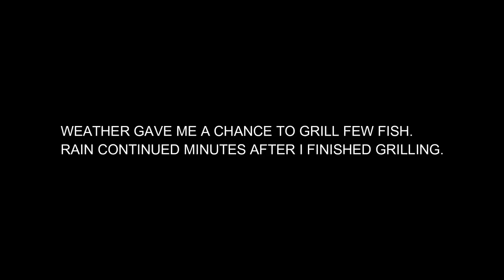SEA BASS | GRILLED FISH FOR LUNCH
Finally weather allowed even for just these 2 hrs to grill something. So went for fish which is an alltime favorite.

 PLEASE 👍🏼 AND 🔔 TO THE CHANNEL AND SHARE WITH
 YOUR FRIENDS AND FAMILY.

➡️ RECIPE & DETAILS  ⤵️

My advise for any kind of meat is to let it drain in a colander for a couple of days. Then add just enough oil for the meat to become sticky and salt as if you were salting a ready cooked meal. Mix and seal in a bag until grilling.

Η δικη μου συμβουλη για ολα τα κρεατα ειναι να τα αφηνετε σε σουρωτήρι στο ψυγειο για 2 η 3 μερες. Μετα να βαζετε λιγο ελαιολαδο οσο οσο να το "πιασει", αλατι οπως θα βαζατε σε ψημενο φαγητο και μετα σε σακκουλι τροφιμων μεχρι να το ψησετε.

🎬 All videos on 1080 HD @60fps which becomes available few minutes after the video is uploaded 🎬

👍 ΝΑ ΠΕΡΝΑΤΕ ΚΑΛΑ ! 👍

At 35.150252, 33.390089 but ❤️ always at 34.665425, 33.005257